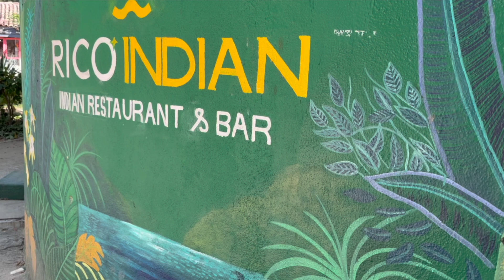Indian Food in Puerto Vallarta?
We tried out the Rico Indian restaurant with friends for lunch. Find out if we found the food delicious and what we thought of the prices!